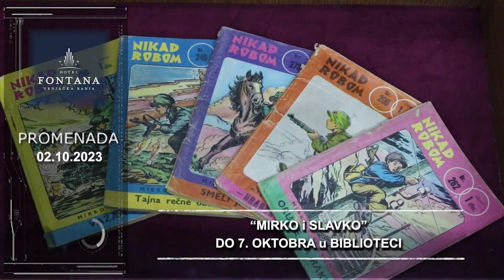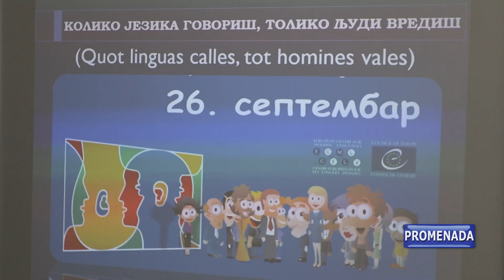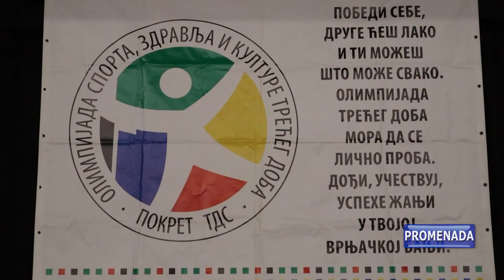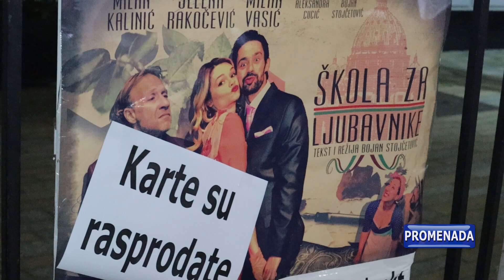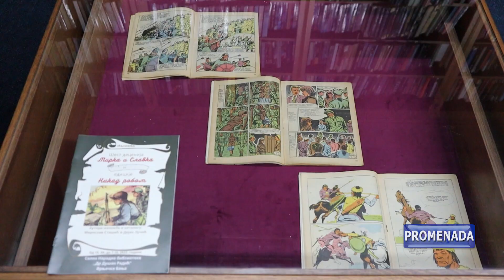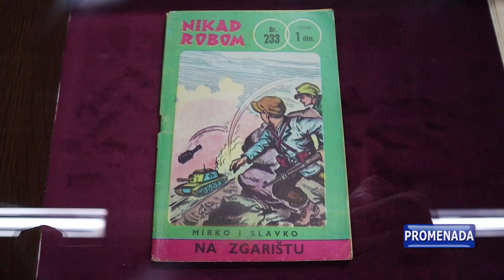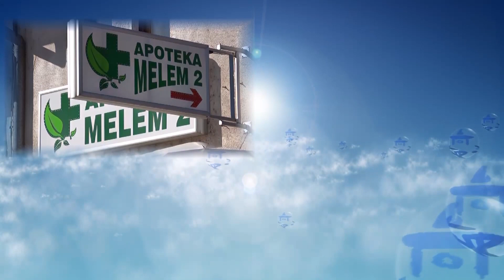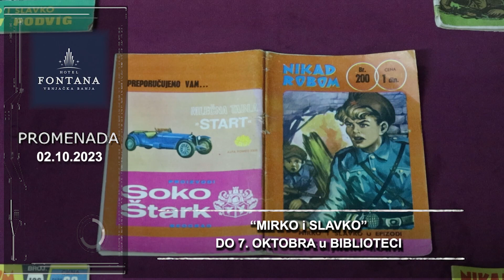PROMENADA - 02.10.2023. PONEDELJAK